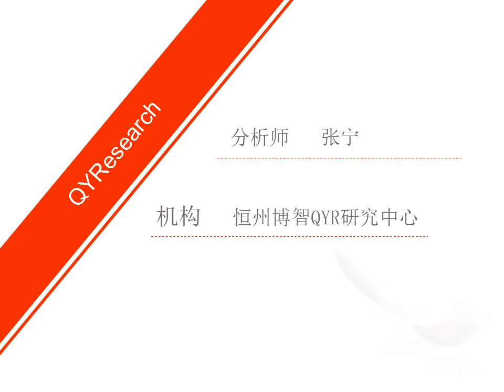QYResearch：2022年，全球汽车离合器市场规模将达93.2亿美元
过去几年离合器市场发展缓慢。2016年全球汽车离合器产量为9890万套，市场规模在84亿美元。未来几年，汽车离合器市场的发展将维持在缓慢进度。据QYR预计，2022年，全球汽车离合器产量将达到1.227亿套，市场规模约为93.2亿美元。